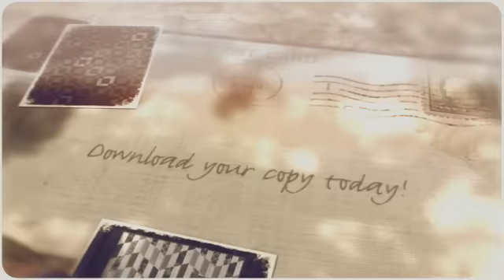How to Make a Jelly Roll Quilt: 9 Jelly Roll Quilt Patterns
Download your copy of How to Make a Jelly Roll Quilt: 9 Jelly Roll Quilt Patterns for any occasion Whether you're sewing a baby quilt pattern, a quilted sofa throw, or a DIY picnic blanket, How to Make a Jelly Roll Quilt: 9 Jelly Roll Quilt Patterns has a project for you!